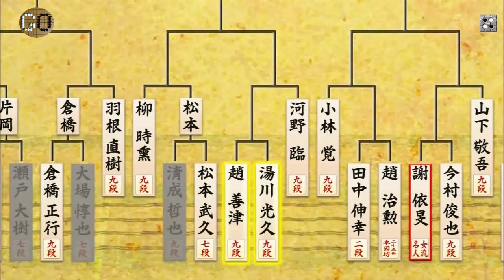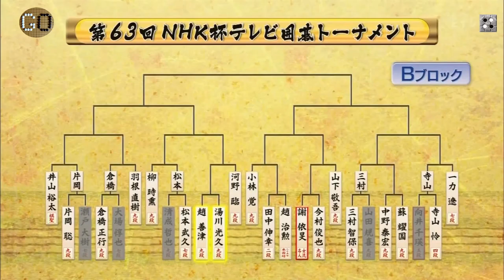Partida de go: Cho Sonjin 9 Dan vs Yukawa Mitsuhisa 9 Dan, go en Bilbao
Partida de go Cho Sonjin 9 Dan y Yukawa Mitsuhisa 9 Dan.
Go en Bilbao.
Cho Sonjin (18 de abril de 1970, Corea del Sur) es un jugador de go profesional. Cho estuvo 12 años en Corea del Sur antes de decidirse a mudarse y convertirse en profesional en Japón, consiguiendo su objetivo dos años más tarde. Promocionó a 9 dan en 1998. En 1999 derrotó a Cho Chikun en el torneo Honinbo, terminando así con la racha de 10 torneos consecutivos ganados.